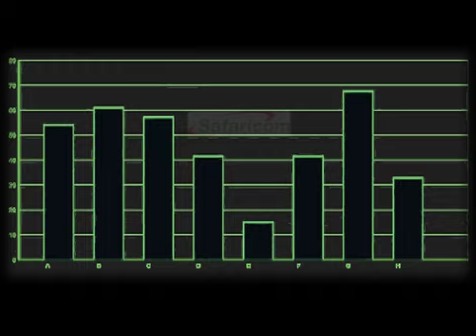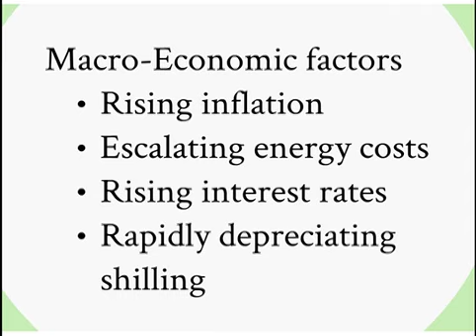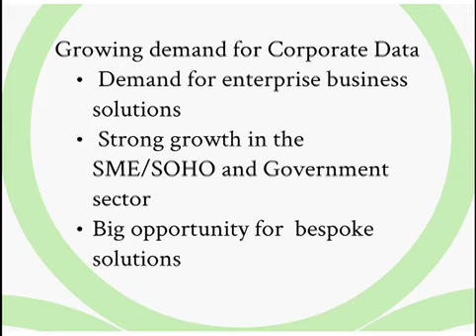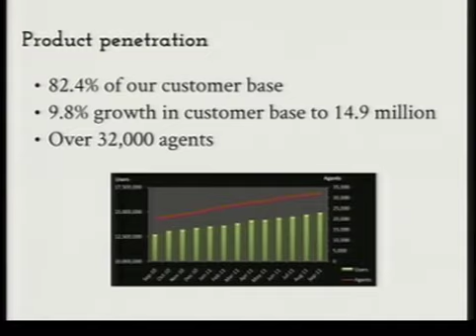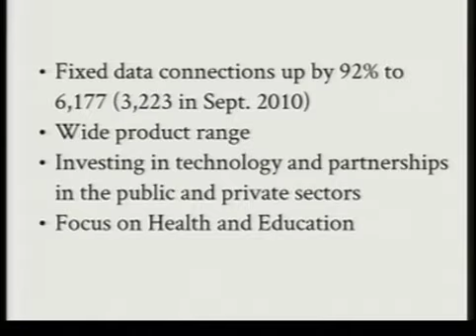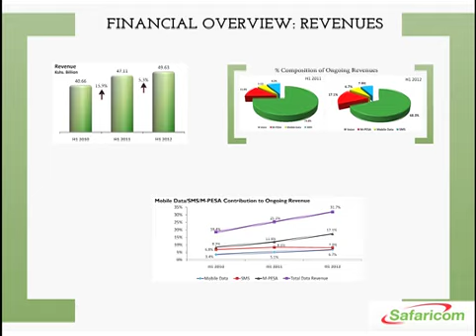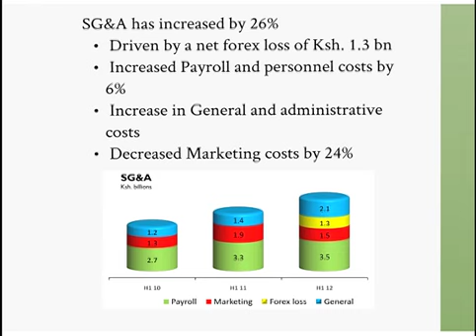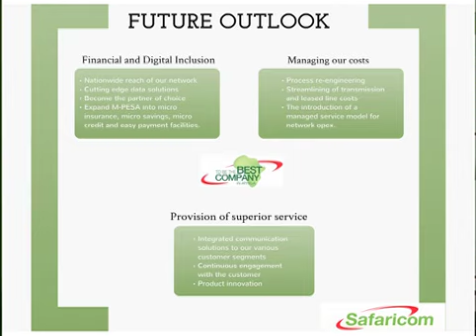Safaricom - Half year financial Results